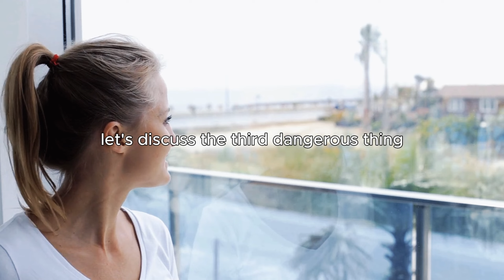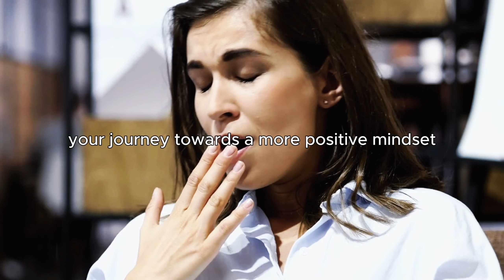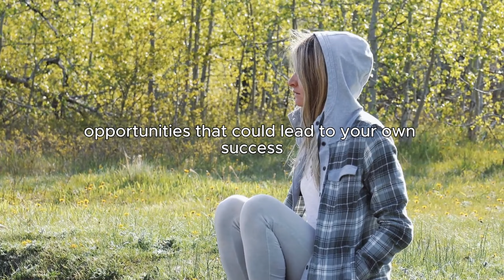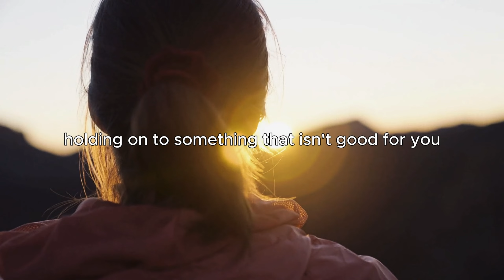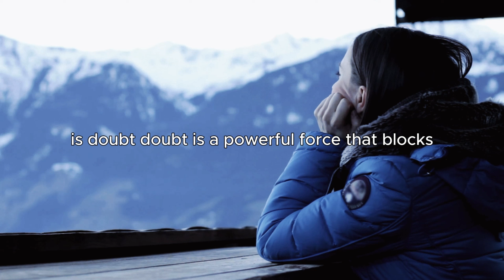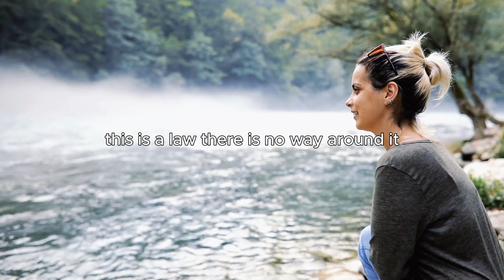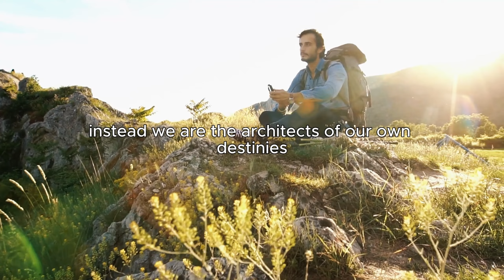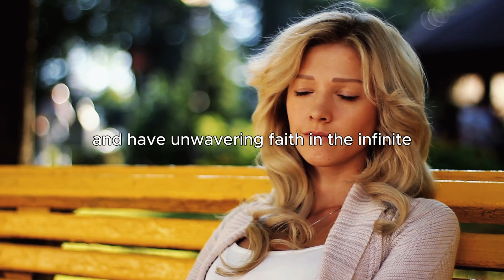7 Dangerous Things That Attract Negative Energy -- Neville Goddard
In this video, we'll explore Neville Goddard's key teachings, including the transformative practice of positive affirmations and the philosophy that our thoughts create our reality. Gain insights into her unique perspective on the mind-body connection and how embracing self-love can lead to profound healing and personal growth.